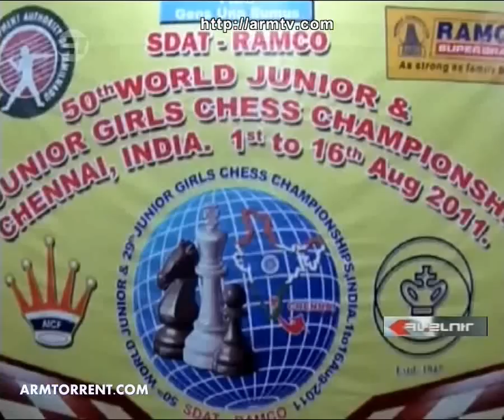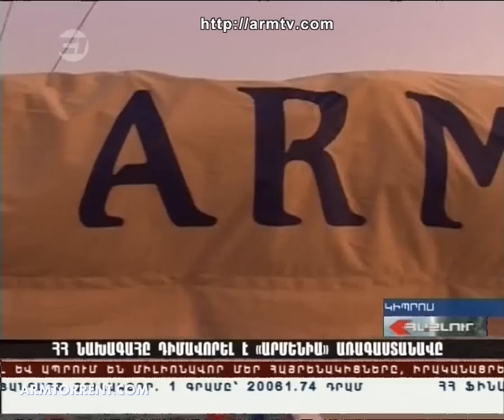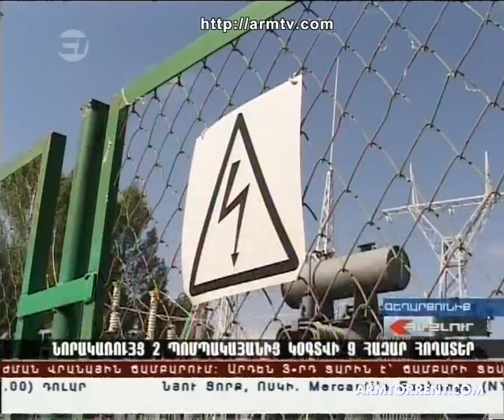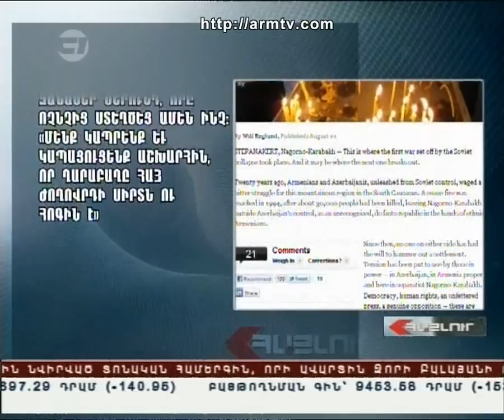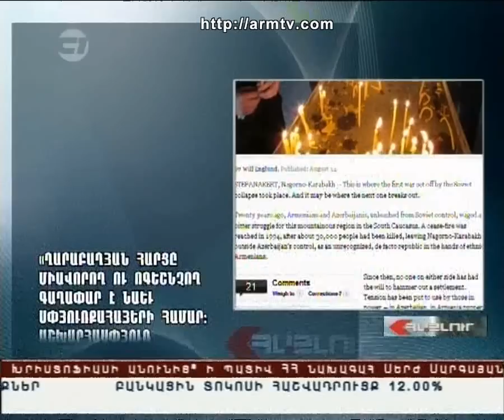Haylur HD 12.08.2011 armtorrent.com